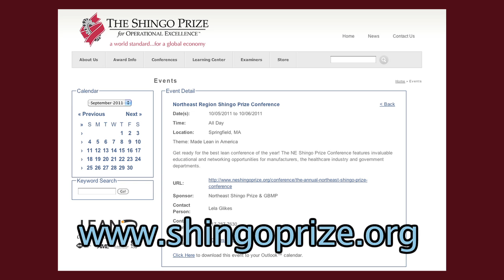What is the Shingo Prize? By Bruce Hamilton & GBMP